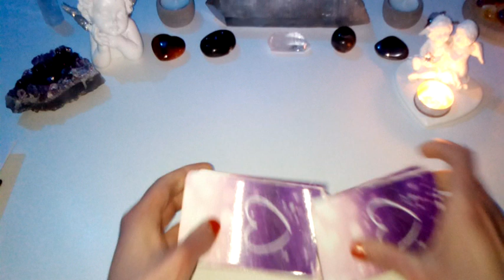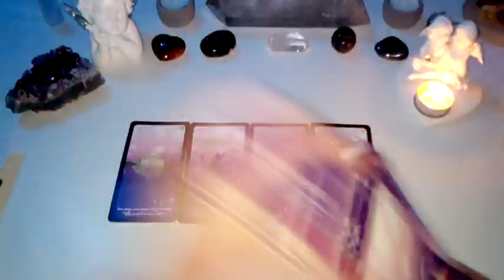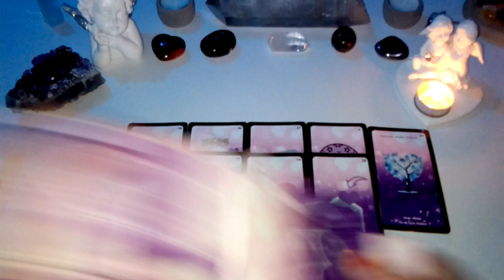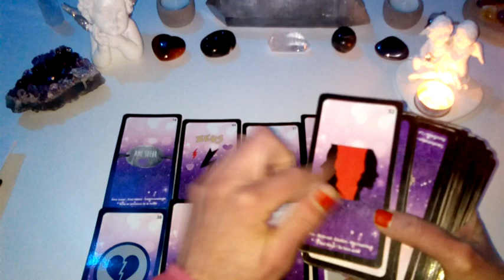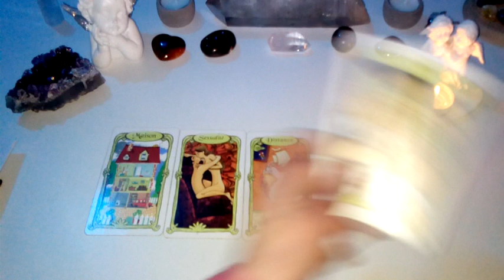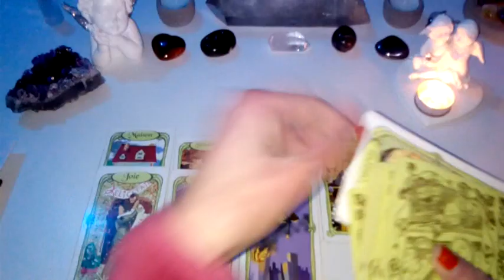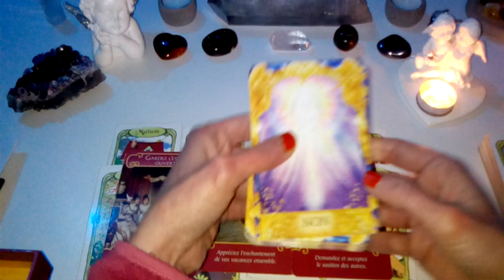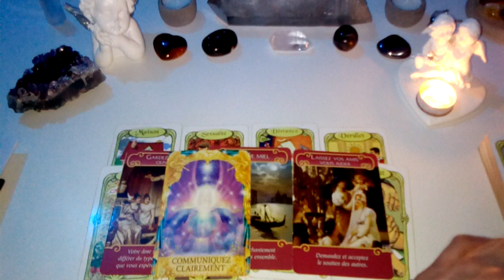💖TIRAGE SENTIMENTAL💖(Intemporel)Votre autre met fin à une relation pour un engagement avec vous🌈🥰🥳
Pour une guidance personnalisée ou un soin énergétique à distance,  vous pouvez me contacter par:
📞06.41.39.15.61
Si vous désirez faire un don pour soutenir ma chaîne, voici le lien

Ma boutique "Bien-être et Minéraux"

Angélique.